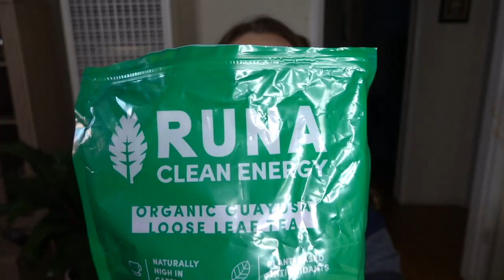Living with EPILEPSY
For the first time ever I completely open up about my condition. I have struggled my whole life thinking that I was a freak, not knowing what was wrong with me thinking I was going mental.

I know now that epilepsy takes different forms and I am not the only one who has it. I just want to make sure that you know that YOU ARE NOT ALONE.

I am here to support you. And as the conversations about mental health gain traction and our collective awareness rises, I think this conversation about epilepsy is one to be had as well.

In this video I share a couple of things that help me recover from seizures faster and allow me to feel “normal”, as much as it is possible. I hope this would be of help to you.

Love,
Ana

PS Let’s be friends on IG, if we aren’t already. You can find me @anablacken.

Here’s where I buy mine (as I mention in the video, this is not sponsored, I found this for myself years ago and recently noticed how much it helps me recover from the “side effects” a seizure as described in the video):

If the Runa brand is not available at the moment, there are other brands that sell loose-leaf guayusa on Amazon. Feel free to try any - I am sure there are good ones out there.

As an option, Runa makes sparkling guayusa as well, already brewed. It’s delicious, but doesn’t seem to help my recovery as much as freshly brewed loose leaf guayusa. But here it is:

They also sell Runa cans at some health grocery stores, like Lassen’s.